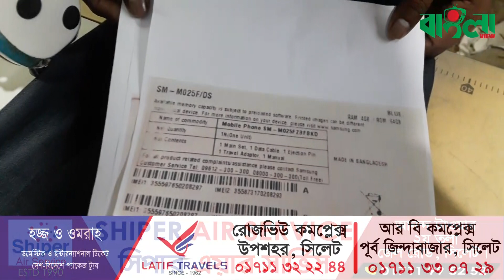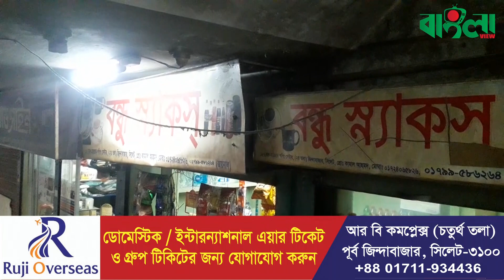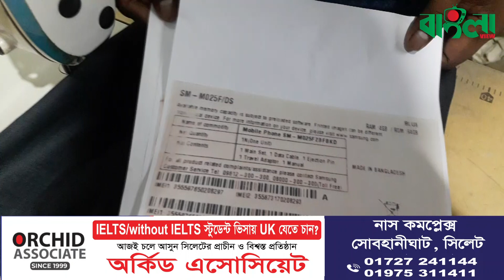আল মারজান মার্কেটে একরাতে তিন দোকানে চুরি